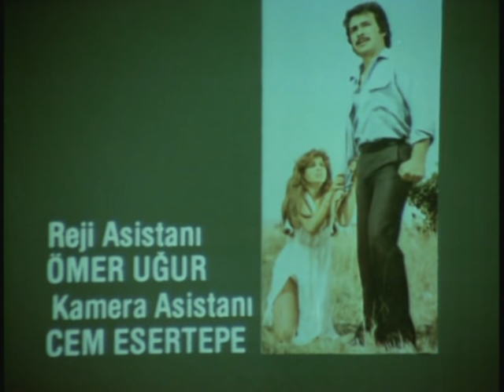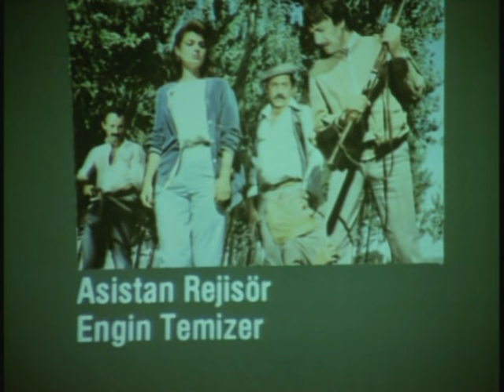Zulüm - Eski Türk Filmi Tek Parça